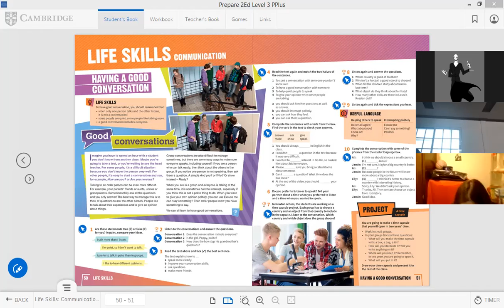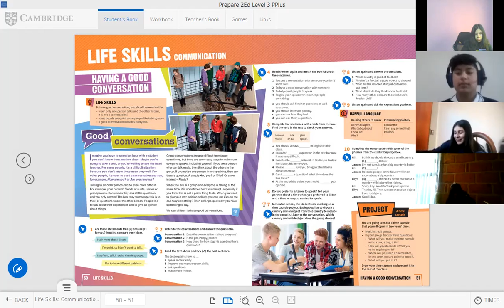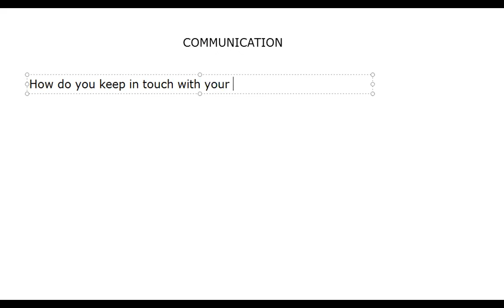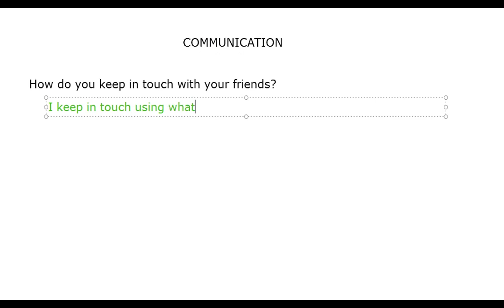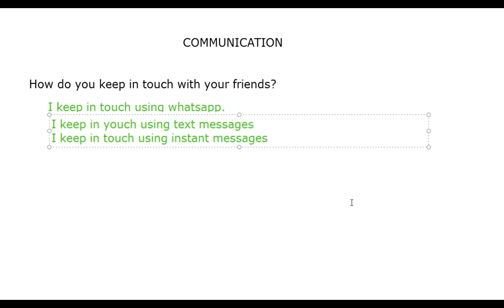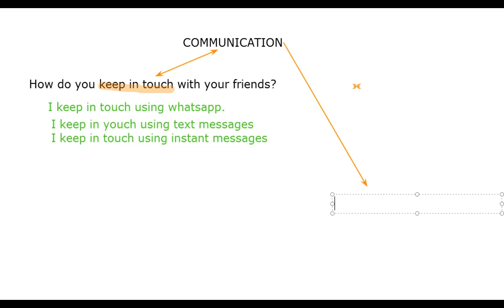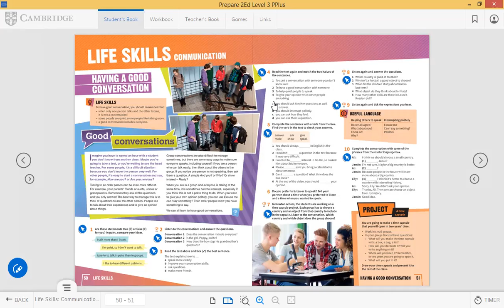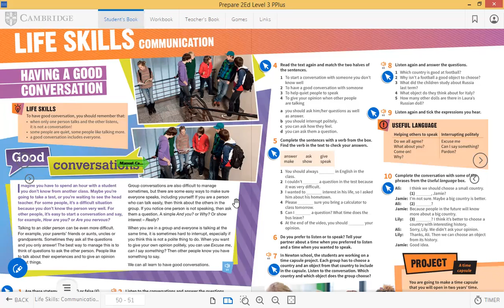SECUNDARIA JANUARY 11TH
READING ABOUT CONVERSATION TIPS